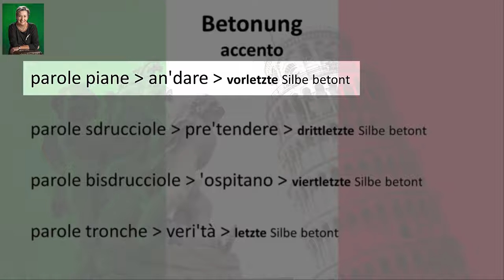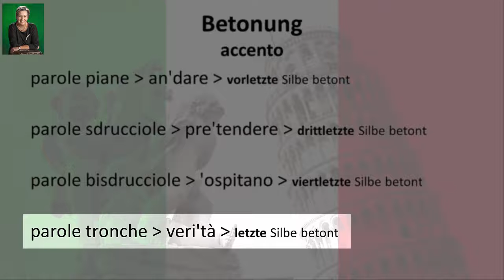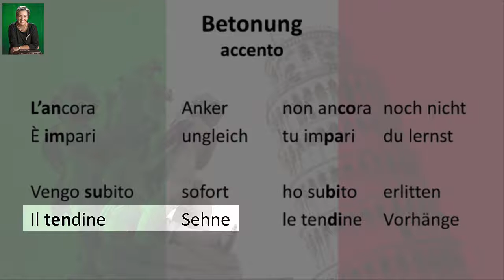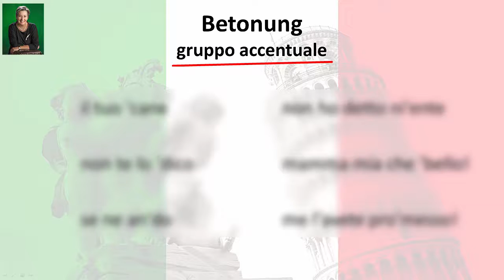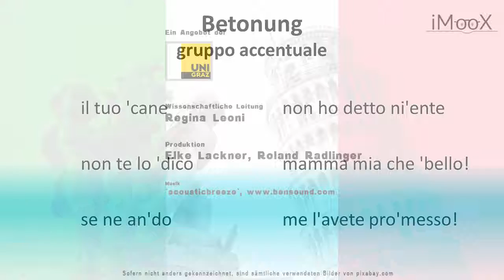[Italienisch] Modul 6a: Betonung